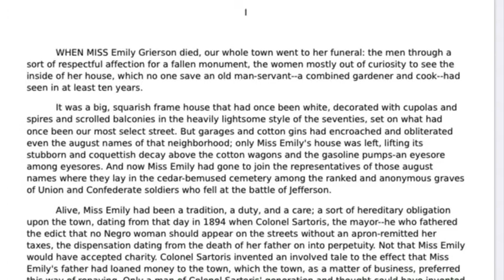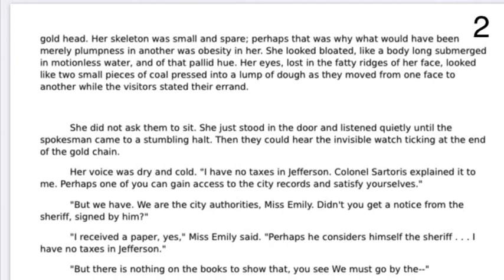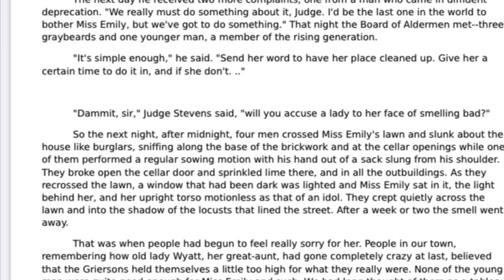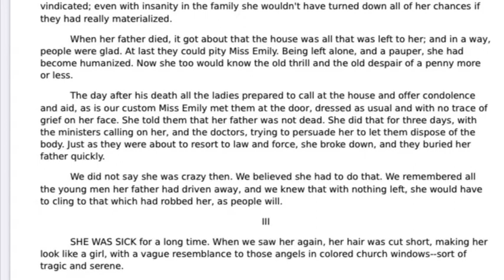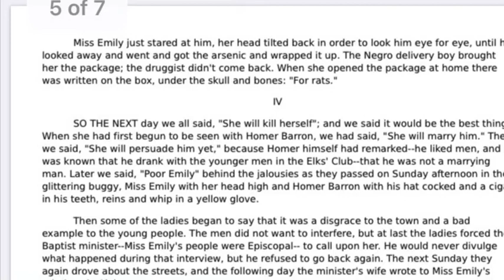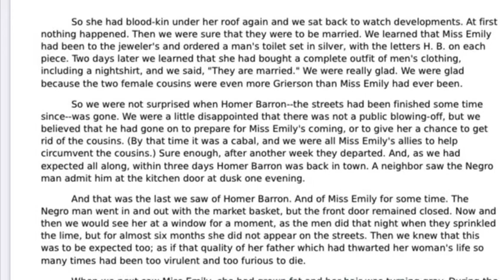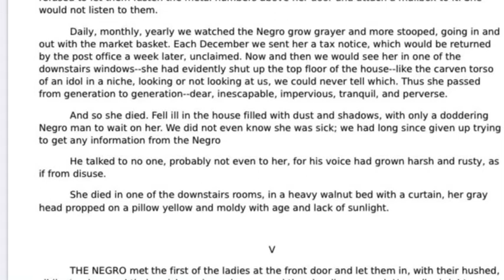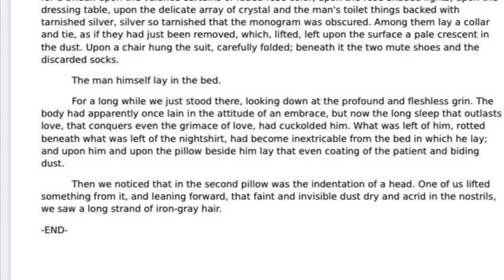“A Rose 🌹 for Emily,” by William Faulkner as read by Ms. Moore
William Faulkner’s macabre short story, “A Rose for Emily,” read by Ms. Moore for her favorite students 😉